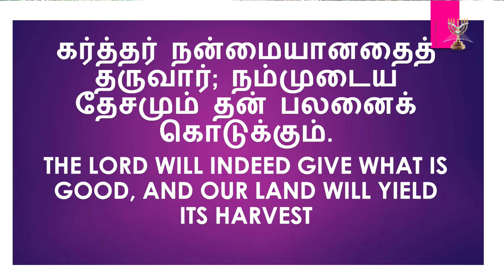Shepherd's Staff | Bishop Dr SP Sam | Menorah Full Gospel Church | 08-Mar-2022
Bishop Dr SP Sam | Shepherd's Staff

Church Timing

Sunday Service - English and Tamil @9:30 AM
Friday Fasting Prayer @6:30 PM
Everyday Morning Devotion @5:00 AM

Our Address :
2 Floor MedPlus Pharmacy building,  Gurumurthy Reddy, Ramamurthy Nagar Bangalore-16, Karnataka India